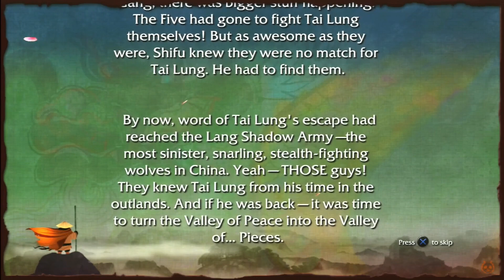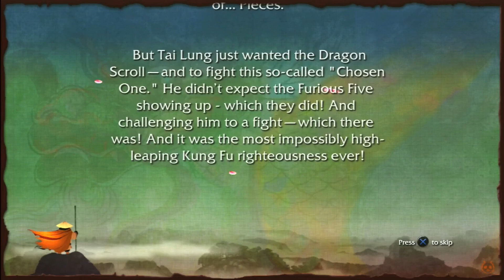Wudang Rescue | Kung Fu Panda (2008) [Playstation 3] Playthrough - Episode 8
Kung Fu Panda is a video game loosely based on the movie of the same name. Developed in a collaborative effort between Luxoflux, XPEC Entertainment, Beenox Shift, and Vicarious Visions, and published by Activision, the game was released for Microsoft Windows, PlayStation 3, Xbox 360, PlayStation 2, Wii, and Nintendo DS in June 2008. A version for mobile phones developed by IronMonkey Studios and published by EA Mobile was released the same month. A port for Mac OS X was developed by TransGaming and released in March 2009. It is about the quest of a giant panda named Po to become the Dragon Warrior.